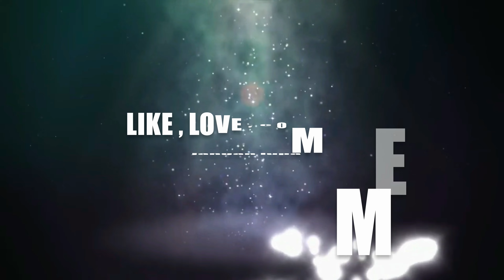PERKEMBANGAN PEMBANGUNAN PLTM Hydro 2 Way Panas | Jalur Langit Tanggamus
PERKEMBANGAN PEMBANGUNAN  PLTM Hydro 2 Way Panas   |  Jalur Langit Tanggamus@nikotommy

ASALAMUALAIKUM WAROHMATULLAHI WABARAKATUH

DESA WAY PANAS Terletak di kecamatan WONOSOBO KABUPATEN TANGGAMUS LAMPUNG,  Berdirinya desa ini  dilatar belakangi oleh datangnya warga perantauan dari berbagai wilayah khususnya dari Sumatera Selatan seperti : Ogan, Palembang, Besemah, Ulu danau, Pagar alam, Muara dua, semende darat & lembak dll. kemudian Menyebar ke berbagai wilayah kab. Tanggamus-Lampung. Pada Saat itu warga perantau dengan misi berkebun untuk berladang,  namun Seiringnya   waktu, kemudian warga membuat suatu pemukiman dan lama kelamaan berdirilah suatu dusun yang bernama air panas atau Way Panas.
Walaupun Desa ini berlatar belakang suku Semende, namun bukan berarti penduduknye jeme semende  semua. Penduduknya juga Heterogen, sangat beragam dari berbagai suku bangsa baik Lampung,  Jawa, Sunda dll.   Daerah ini memiliki banyak sekali potensi alam, baik Sumberdaya dibidang wisata, maupun Air Panas yang puluhan jumlah mata airnya, namun semua belum di Eksplore dan dijadikan Ladang Usaha sektor non Pertanian , maka oleh Pemerintah di Wilayah tersebut telah dimulai Proyek Pembangunan PLTAM Hydro, yang memanfaatkan Air sungai Way Panas untuk pemasangan 2 (dua) buah Turbin pembangkit listrik Mikro Hydro.

Dengan segala Proses yang dilalui akhirnya Proyek PLTM Hydro tersebut sudah dimulai pembangunannya, seiring dengan hal tersebut, sudah barangf tentu nantinya, akan ikut berdiri mata pecaharian lain bagi warga sekitar khususnya sektor pariwisata, yang memberikan harapan kepada warga Way Panas dan Umumnya Warga Tanggamus.

Berikut ini Kami  @dronejalurlangit  NIKO TOMMY, akan memperlihatkan dengan Drone Desa Way Panas dan juga PROGRES PEMBANGUNAN JALAN PLTAM HYDRO, Jangan kemana mana Saksikan terus Channel Youtube kami ini.

SELAMAT MENYAKSIKAN KAN KAN KAN

📌 4K UHD HD Videos ⏬

Informasi
➡ Musik yang digunakan dalam Video di ambil Lagu Gitar Tunggal Sumsel
➡ Video yang ada semua adalah diambil oleh Kami, secara asli dan
      melalui proses editing oleh Nikotommy

HIDUP JANGAN HANYA MELIHAT KEATAS, MELIHATLAH JUGA KEBAWAH, DAN DISANALAH KITA BISA MELIHAT KEINDAHAN